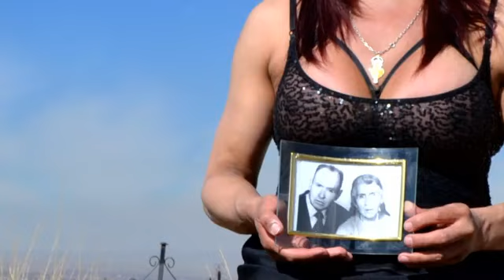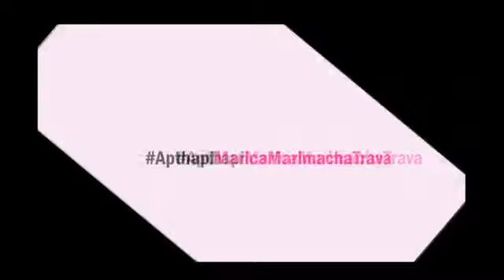JIWASA / NOSOTRAS Y LAS OTRAS"-Presentación del libro sobre indigenismos y diversidades sexuales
El libro "Jiwasa / Nosotras" recoge entrevistas y crónicas sobre activistas maricas, machorras, travas (LGBTIQ) que se afirman desde su autodeterminación e identidad india – indígena en Bolivia. Reflexiones que permiten interpelar lógicas misóginas, machistas y racistas dentro el ambiente y activismo LGBTI en Bolivia. Voces de activistas que se plantean desde el feminismo, el pensamiento decolonial, la lucha antirracista y la resistencia marica, machorra, trava. En esta presentación participan: Adriana Guzmán Arroyo (Feminismo Comunitario Antipatriarcal), Laura Libertad Álvarez Mollinedo (OTRAF Bolivia), Jhon Callisaya (Q`iwsa Queer). Modera: Edgar Soliz Guzmán (Movimiento Maricas Bolivia)

JIWASA  / NOSOTRAS. RESISTENCIAS CHIQUITANAS, GUARAYAS, MOXEÑAS, AYMARAS, QUECHUAS, INDIAS, CHOLAS / DISIDENCIAS TEVIS, MUJERENGUES, Q`IWSAS, QHARIMACHOS, ULLUPAKUS, MACHORRAS, MARICAS.

Movimiento Maricas Bolivia
Museo Nacional de Etnografía y Folklore (MUSEF)
Agosto, 2021.